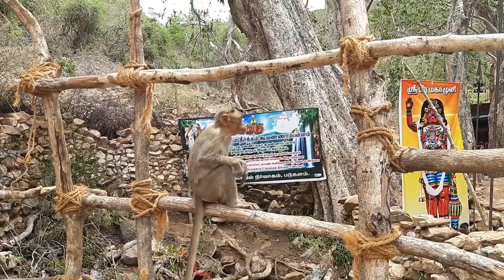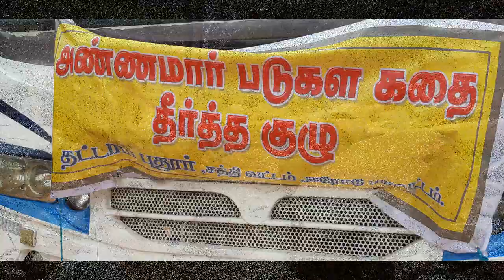கூவன்னாம் பள்ளம் - அண்ணன்மாரை உயிர்ப்பித்த புனித நீர் சுனை: வரலாற்றை தேடி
Koovanam pallam

| Annamar | Annanmar | அண்ணமார் | veerapur | valanadu | ponner | sankar | shankar | வீரப்பூர் | வளநாடு | குன்னுடையான் | குன்றுடையான் | kundrudaiyan | kunnudaiyan | பெரிய காண்டி | பெரியகாண்டி